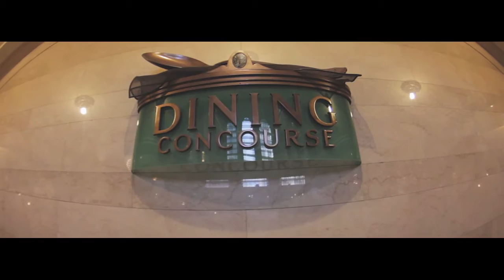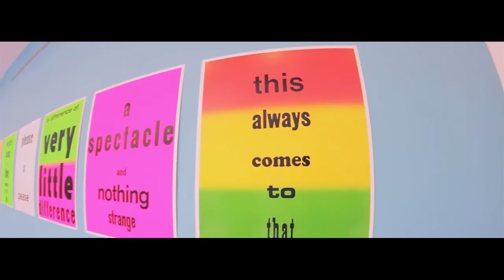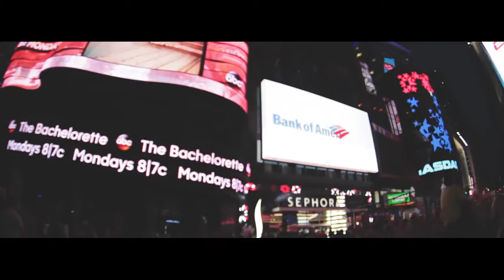ONGMERICA | Episode 3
I may be two years late, but at least I'm only two years late.

In 2014, before our family came over to join us, Sam and I took a short trip around New York.

Kit:
Canon 600D